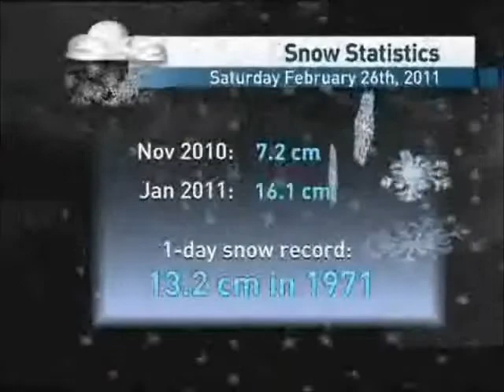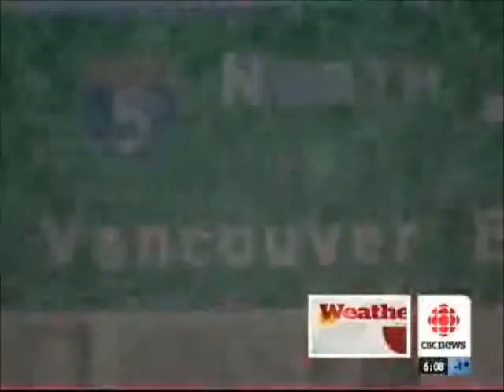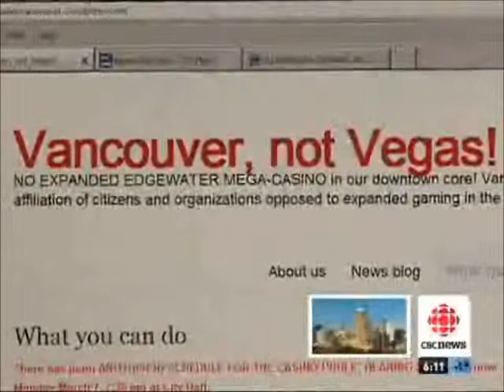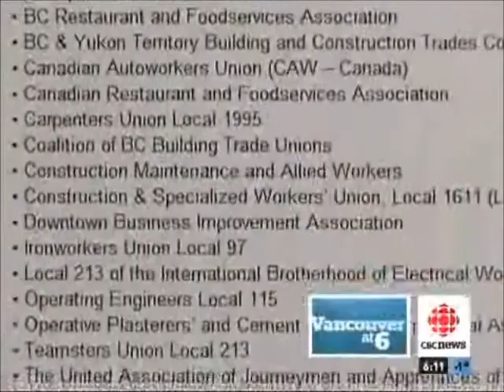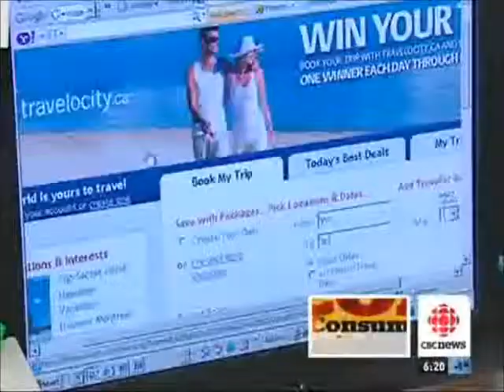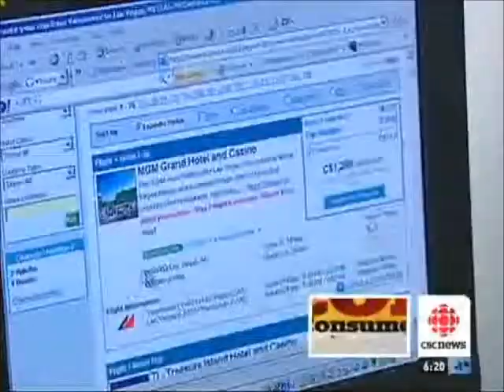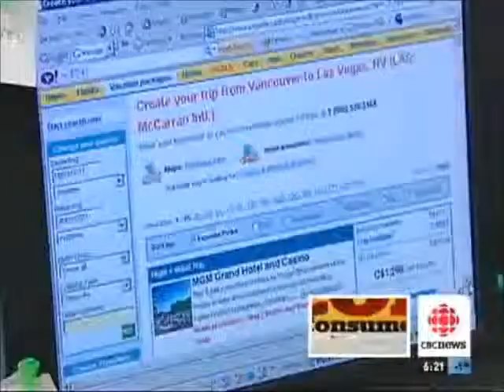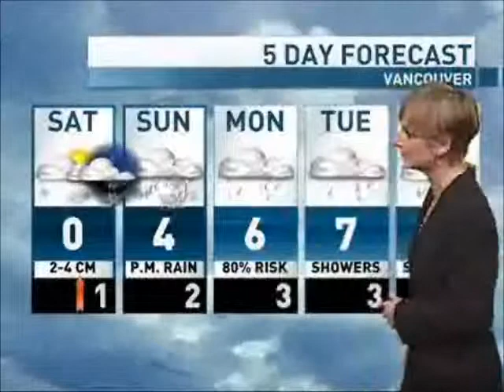CBC Sportscast, February 25th, 2011 [Severe Weather?]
Kept 13 minutes of this newscast.  If you want to see Vancouver over-react to a cold snap and some snow coming in, here it is.  -14 Windchill and maybe 15cm coming, apparently this is horrible? lol.

At least Stephanie Mercier mentions if you are from other parts of Canada or even BC this wasn't that cold.  Heck, she is not even wearing a hat in her stand up. :)

Followed by a story on BC Place and how to get cheaper vacations.  Because Vancouver is a frozen wasteland and they need to fly somewhere warm. [Sure you can read my sarcasm.]

Claire's forecast then Jody's sportscast.  The shorter 6pm one since as I've mentioned before the longer one at 5 and 5:30pm isn't available online.  Canucks highlights and a story on a iPhone marathoner.

The weather part is quite good for a laugh.  Not quite 'calling in the army' level but after hosting a WINTER Olympics I thought they deal with a cold snap better. ;-)